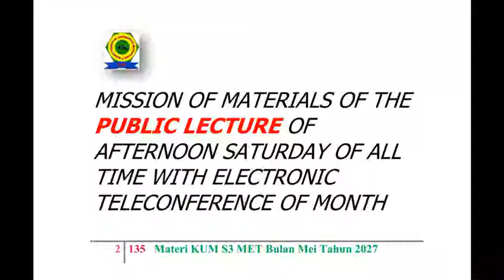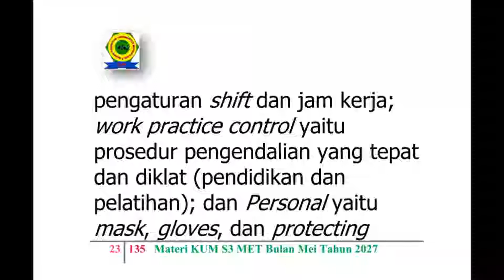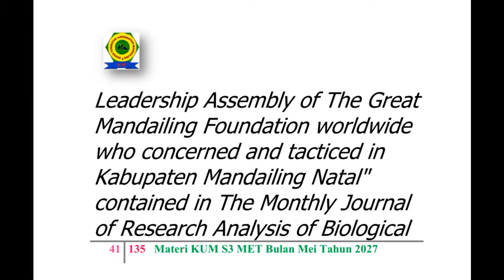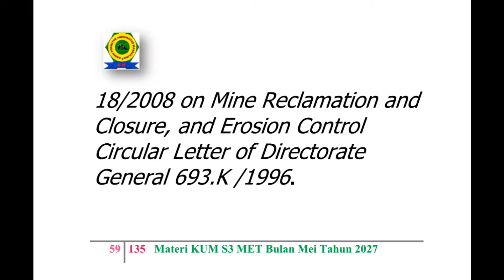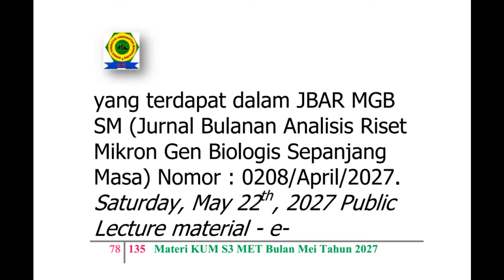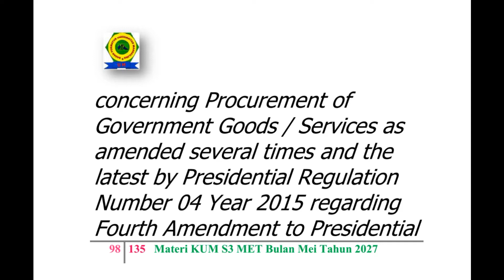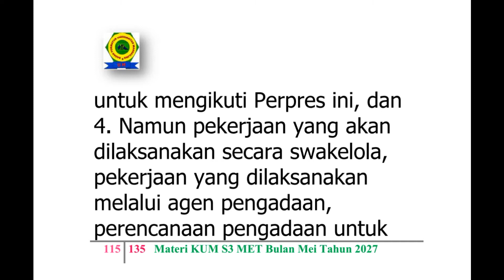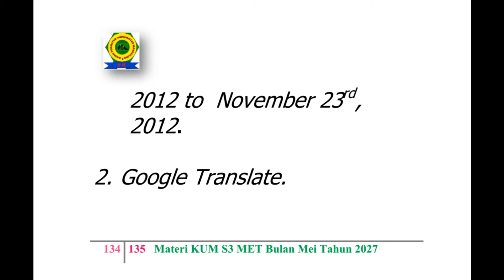UM (Universitas Mandailing) Menuju Berdiri, Materi Kuliah Sabtu (KUM S3 MET) Mei 2027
KISI – KISI MATERI KUM S3 MET (KULIAH UMUM SABTU SORE SEPANJANG MASA ELECTRONIC TELECONFERENCE) BULAN MEI TAHUN 2027 MASEHI
MISSION OF MATERIALS OF THE PUBLIC LECTURE OF AFTERNOON SATURDAY OF ALL TIME WITH ELECTRONIC TELECONFERENCE OF MONTH MAY OF YEAR 2027 AD (ANNO DOMINI)

Materi - Materi KUM S3 MET (Kuliah Umum Sabtu Sore Sepanjang Masa Electronic Teleconference) di KPG (Kantor Pusat Global) MPP(G) YMR, Majelis Pimpinan Pusat (Global) Yayasan Mandailing Raya, Banggua, Desa Roburan Lombang, Kecamatan Panyabungan Selatan, Kabupaten Mandailing Natal, Sumatera Utara - Indonesia.
Materials of The Public Lecture of Afternoon Saturday of All Time with Electronic Teleconference in The Global Head Office of The Central (Global) Leadership Assembly of The Great Mandailing Foundation, Banggua, Desa Roburan Lombang, Kecamatan Panyabungan Selatan, Kabupaten Mandailing Natal, Sumatera Utara - Indonesia.